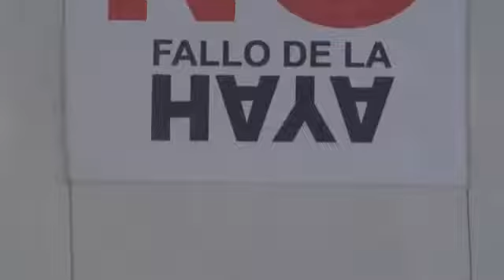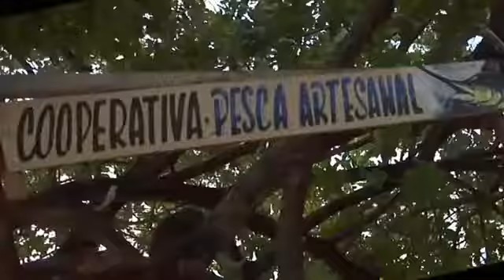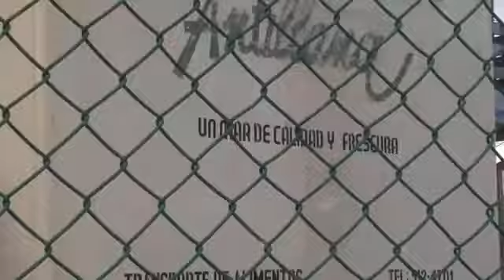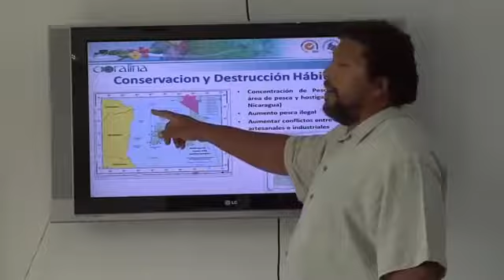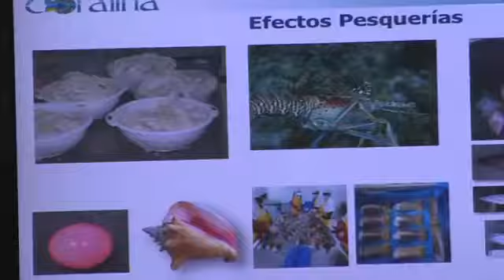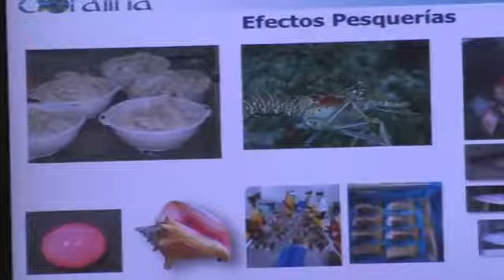121. San Andrés y providencia Pescando a la Deriva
A pesar de las constantes negativas del Gobierno Nacional por el Fallo de Haya, No de aceptará No acataremos los pescadores de San Andres y Providencia se sienten despatriados, sienten.

Bonefish capturado en el hermoso caribe colombiano con EP CRAB.

Pesca de orilla con carnada.

Madrugamos a pescar en medio del mar con un pescador profesional de la región , fuimos a bucear , al acuario y conocimos el hoyo soplador. Les comparto algunos concejos para que disfruten.